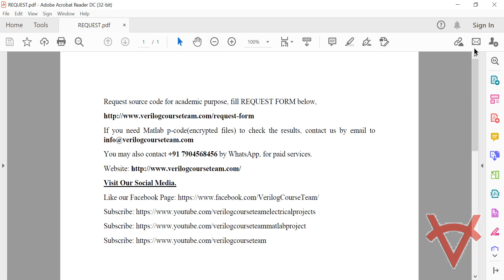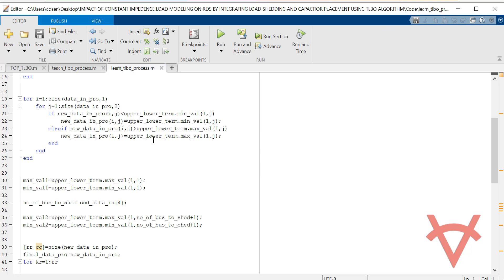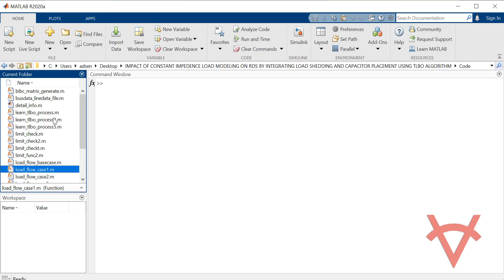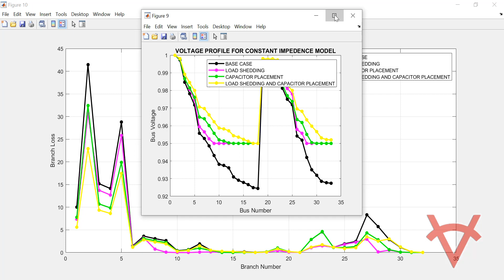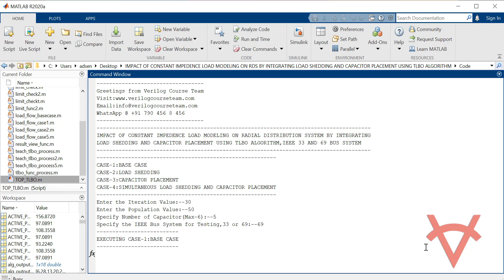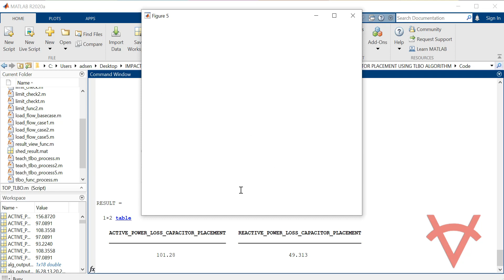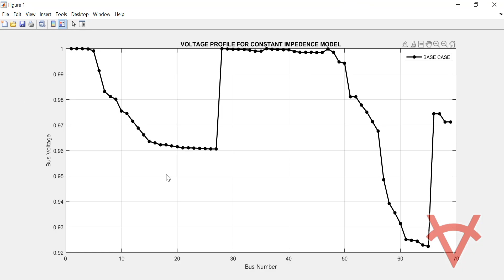IMPACT OF CONSTANT IMPEDENCE LOAD BY INTEGRATING LOAD SHEDDING & CAPACITOR PLACEMENT-TLBO ALGORITHM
DESIGN DETAILS
Integration of Load shedding and capacitor into the distribution system has significantly grown over few years. This Matlab design is based on combination of load shedding and capacitor placement in distribution network. First identifying the weakest node using Equivalent Node Voltage Collapse Index (ENVCI) and then applying the TLBO Optimization Algorithm to find the best solutions. The main contribution of the design is: (a) Load Shedding (b) Capacitor Placement (c) Simultaneous Load Shedding and Capacitor Placement using constant impedance load. Voltage profile, real and reactive power losses are determined. The design uses Backward-Forward load flow, node selection for load shedding and capacitor placement based on ENVCI/Optimization algorithm on the test networks.

TESTING
The design tested on two standard bus system IEEE 33 and 69 to evaluate the constant impedance load model. The Matlab version 2020a used for simulation and the video shows the performance of the design with its result graphs/values. We have shown the Matlab program implementation of each function i.e TLBO, Load Flow Analysis with the corresponding file in the simulation video to make you understand how it works.

REFERENCES
Reference Paper-1: Optimum reactive power compensation for distribution system using dolphin algorithm considering different load models.
Author’s Name: Waleed Khalid Shakir Al-Jubori1 and Ali Nasser Hussain
Source:  IJECE
Year:2020